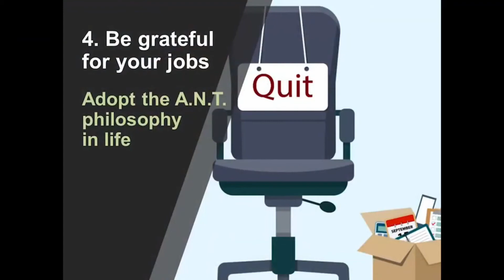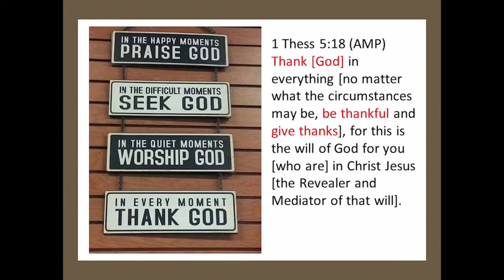Re-Starting Church as the Economy Reopens: Moving Forward in the Pandemic| Rev Eu Hong Seng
"Gratitude helps us to survive crisis," - Rev Eu shares. Have we cultivated a deeper sense of gratitude for everything that we have? Will you thank God today?